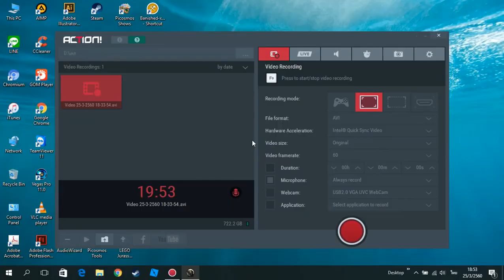Mount&blade warband สุวรรณภูมิมหายุทธ์ # 51 พ่ายแพ้ แก่รัฐฉาน